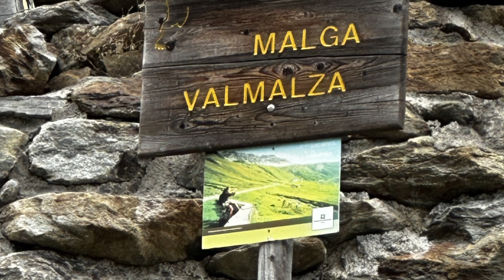Rifugio Valmalza in Valle delle Messi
Andare a pranzare al rifugio Valmalza in Valle delle Messi, sotto il Gavia vicino a Ponte di Legno. Temporale quasi schivato 😅emtb